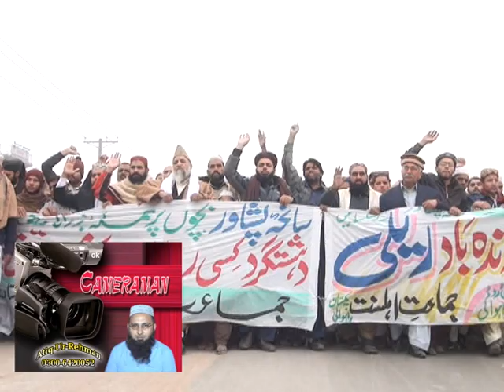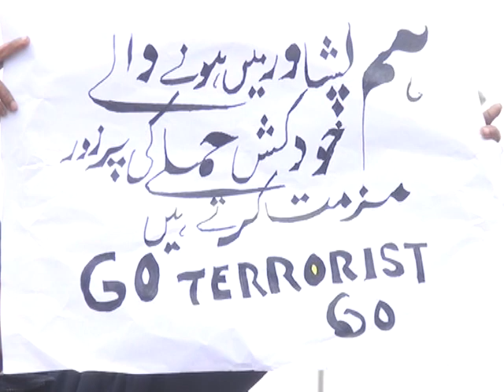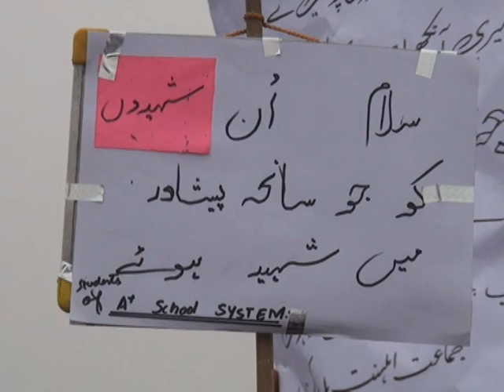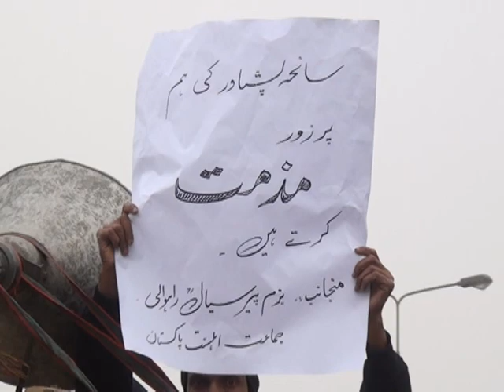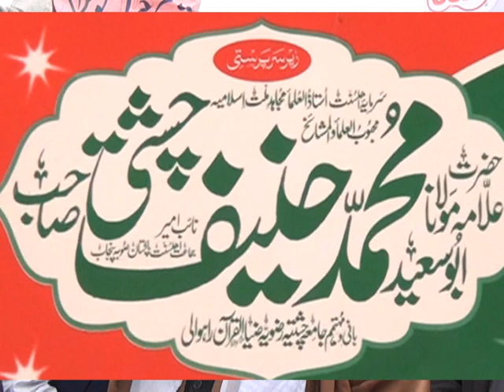Protest Pashawar hammala Jamia Chishtia Rizvia Rahwali Gujranwala part 1